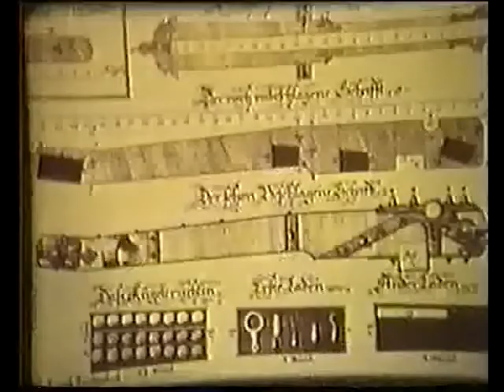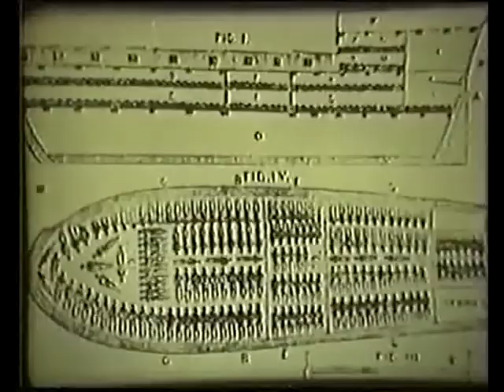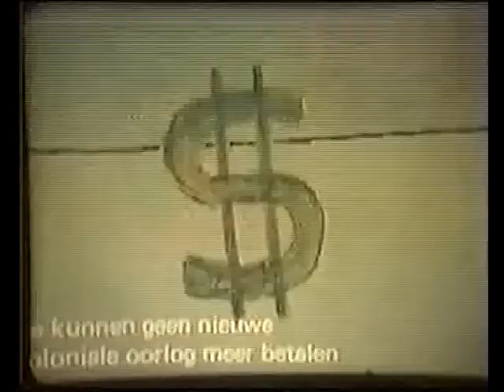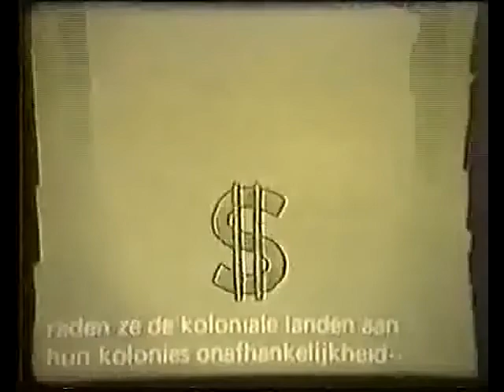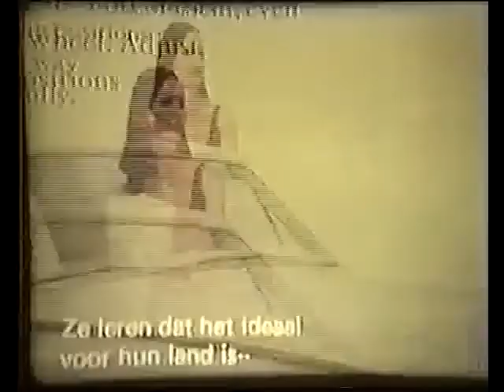L'histoire selon Karl Marx - Le Best of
Extrait du dessin animé à partir du 3e épisode : "L'histoire selon Karl Marx 3/10 - Lutte entre seigneurs et marchands"